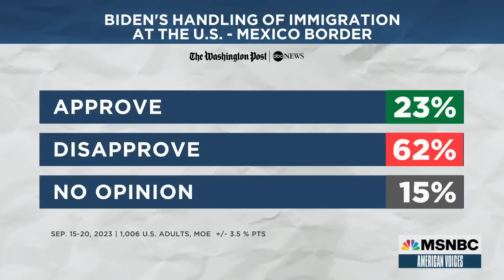'Immigration is a national issue': The dire roles Congress, White House play in addressing migrants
Krish O'Mara Vignarajah, President and CEO of the Lutheran Immigration and Refugee Service, joins American Voices guest host Julián Castro to discuss the root causes of immigration to the U.S.-Mexico border, what Congress can do to better serve migrants and the American cities they end up in, and the economic opportunities amid the current influx.